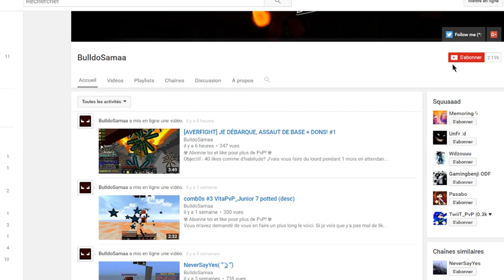AVERFIGHT : JE SUIS GROS ?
AJOUTER MOI SUR SNAPCHAT LES AMI(E)S ! ICONZ87